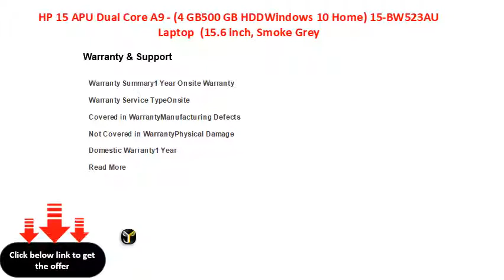HP 15 APU Dual Core A9 - (4 GB500 GB HDDWindows 10 Home) 15-BW523AU Laptop (15.6 inch, Smoke Grey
HP 15 APU Dual Core A9 - (4 GB/500 GB HDD/Windows 10 Home) 15-BW523AU Laptop  (15.6 inch, Smoke Grey, 2.1 kg)
15.6 inch HD LED Backlit Widescreen BrightView Display